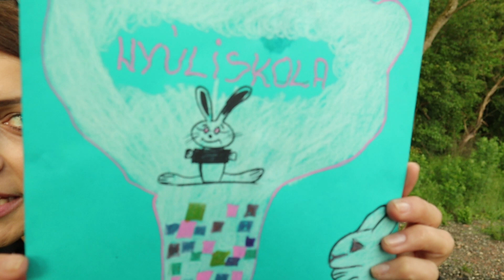Romhányi József: Nyúliskola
Előadja: Gecse Ramóna

2020. június 1.: a koronavírusjárvány miatt még mindig otthonról dolgozunk. Színészeink saját rajzaikkal gazdagítják a gyereknapi meséket.